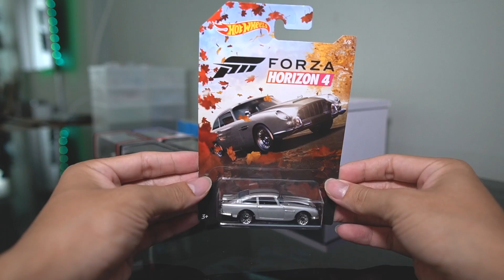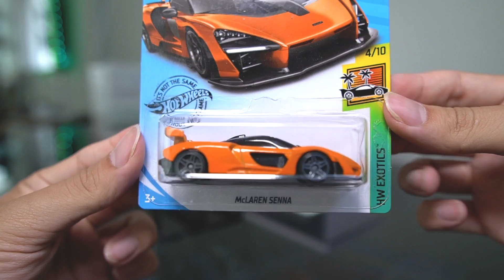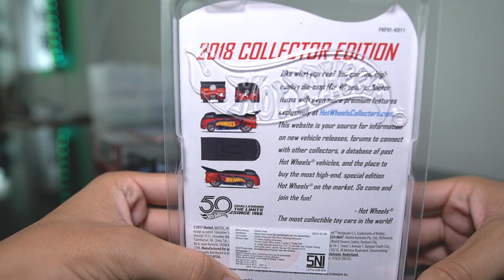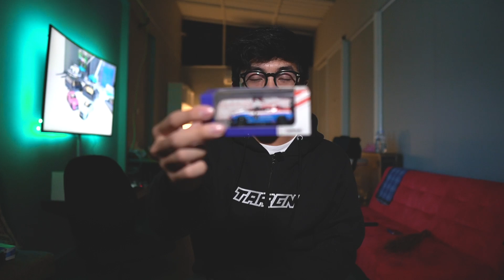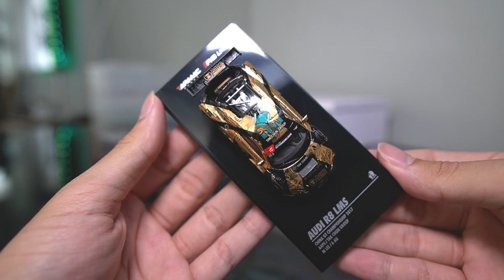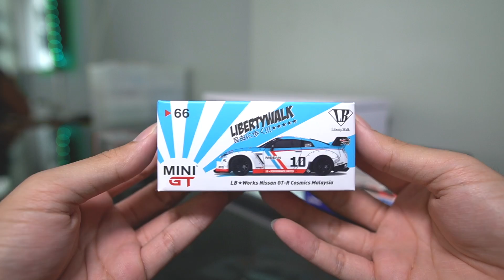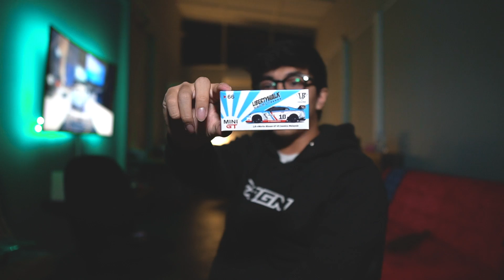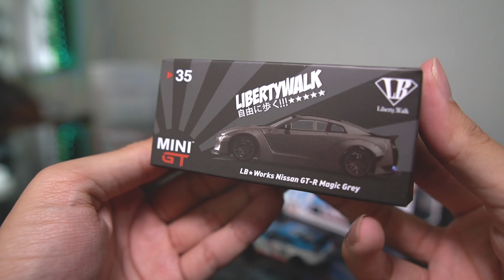NGEBORONG DIECAST DI TOMOCI FAIR! BIKIN KANTONG TIPIS!!! HOTWHEELS, MINIGT, TARMAC, IGNITION MODEL